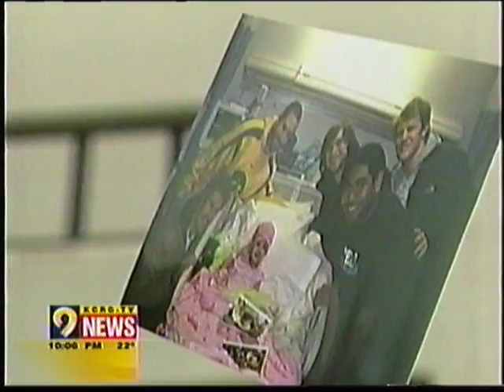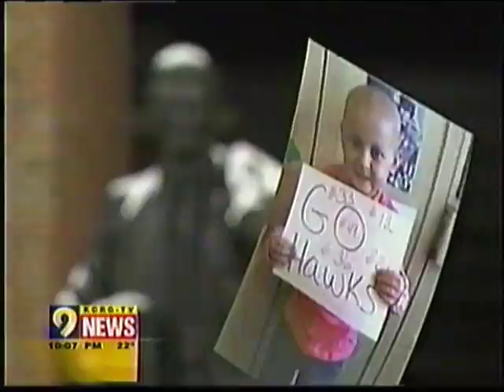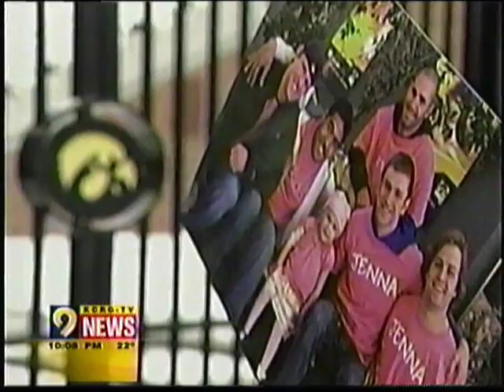Princess Jenna & her Iowa Hawkeyes 1/2010 KCRG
KCRG news featured the story of Princess Jenna Waters.